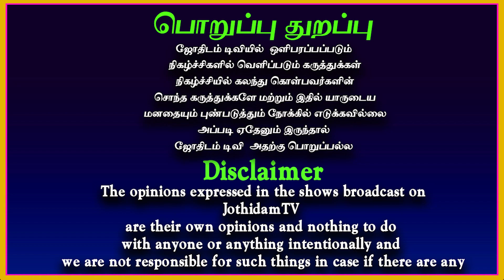பார்த்து சூதானமா நடந்துக்கோங்க | Rahu kethu | DNA Astrology | JothidamTv |RasiPalan